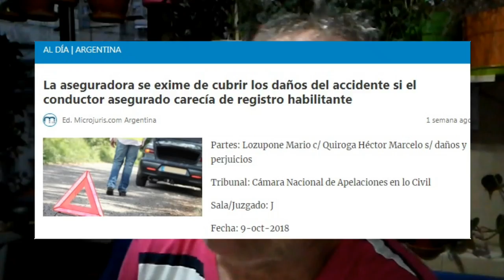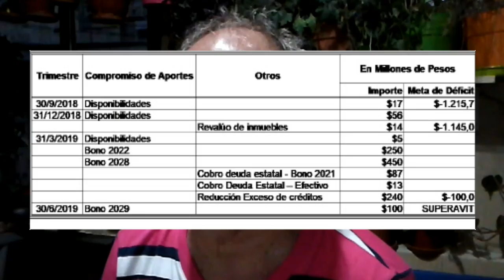RS 19/21-1 Edit. 20-1. Semana RE Intensa: buenísimas noticias (deducciones, fallo), mal x Reso's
Editorial 20-1, RS 19-1 y 21-1. Semana RE Intensa como si fuera de plena actividad económica. AGROSALTA DÍA D (3-1): ¿Cierre, plan, suspensión, aporte? Deducciones de Vida y Retiro: ¿alcanzan, se esperaba eso? ¿Por qué en la foto no hubo aseguradores? ¿Es verdad lo que dicen los aseguradores sobre el diálogo sin aportes? Autodenuncia SSN en PY: El fiscal Taiano y el juez federal Luis Rodríguez leyeron el expediente y las pruebas; el Súper no.
AGROSALTA DÍA D (3-1): ¿Hubo plan o habrá suspensión de emisión? ¿Qué activos presentó la aseguradora? ¿El Súper ponderó el informe7s de los inspectores o los obvió?
NOMBRAMIENTOS DE GERENTES / SEPARACIÓN DE GERENTES. El Súper debió leer el expediente que pidió copiar de la AUTODENUNCIA antes de nombrar gerentes sospechados y sin idoneidad profesional y ética, y por otro lado si irá  a la UIF a denunciar a funcionarios o dirigentes gremiales, debería primero leer el expediente del juzgado federal de LUIS RODRIGUEZ y la otra causa conexa. Es un consejo para minimizar riesgos y evitar errores. Debería agradecernos el consejo.
RS 18-1. Nisman 4 años. Pazo 2 años. Incentivos para Vida/Retiro: muy bien. Horizonte y plan: mal.
RS 16/17-1. ORBIS en Pinamar. OK a Digna, Galicia, Binaria y Confiar. SSN, OK con Escudo. SABA en TN
RS 15-1. Sin registro no hay seguro. Inflación 47,6 %: ideal para el seguro. ¡Hacete amigo del Súper!
Edit. 13-1/RS 12/14-1. MM en SANTA CRUZ: ¡aseguradora irregular ahí! Semana ideal para el seguro. Ojo

RS 18-1.NISMAN, 4 AÑOS. PAZO, 2 AÑOS. Incentivos en Vida y Ahorro: a cambio de inversiones de TODAS las aseguradoras, ojo. ¿Alcanza con los incentivos?  ¿Ya está garantizada la venta masiva?  ¿Los agentes y PAS ya saldrán a buscar clientes? ¿Duplica el % del Seguro en PBI o será 1 punto o medio punto?  ¿Cómo saltar la laguna del incumplimiento mayoritario de los contratos del 2001?  HORIZONTE: Plan de aportes con bonos (90%) y pesos (10%) ¿Con qué prima aumentará la cartera en una Argentina recesiva y una provincia en rojo total?  ¿A las demás se les aceptó este bono?
RS 16-1 Y 17-1. ORBIS SEGUROS en PINAMAR con concurso de precisión. SABA (AAPAS) estuvo en TN. DIGNA, BINARIA y GALICIA con nuevas ramas. 123SEGURO y LA CAJA con promos. APS vs LA NUEVA. ESCUDO: SSN ratifica inhibición y acepta plan de sistema que implica Ok al plan, multa con $ 900 mil por el culebrón ATLAS-ALDAZABAL: monedas y pasta cucinata. Mirá el programa y en 9’ te enseñamos la teoría SSN y la subjetividad del mercado.
ORBIS SEGUROS presente en Pinamar realiza el juego “Concurso de Precisión de Orbis Seguros”
SABA (AAPAS) EN TN. Gran presencia y en horario central, habló de todo y dijo.
APS VS LA NUEVA. Rechaza plan de cobro en débito y efectivo de la aseguradora.
ESCUDO SEGUROS informa. Comunicado de temas MULTA y SANCIÓN.
ESCUDO II. La SSN aceptó los planteos de ESCUDO: Multa mínima (monedas que no llegan al 1%) por culebrón y affaire ATLAS-ALDAZABAL, y Plan de adecuación de sistema y tiempo para implementarlo.
EDITORIAL 13-1 Y RS 12 Y 14-1. Buenas noticias en el Seguro. RESO 32841 sin efecto el control de lavado a seguros de Vida y Retiro. MACRI en tierras K con una aseguradora que no es y la deja ser: Bien MM con los que están dentro de la ley: controlarlos, perseguirlos, hostigarlos, inspeccionarlos, allanarlos. GOBIERNO CORPORATIVO: ¿Da para tanto, es el momento, es enunciado o es presionar al mercado? Asociación de PAS denuncia a aseguradora: cobra en efectivo.